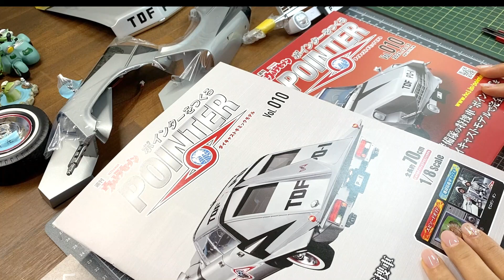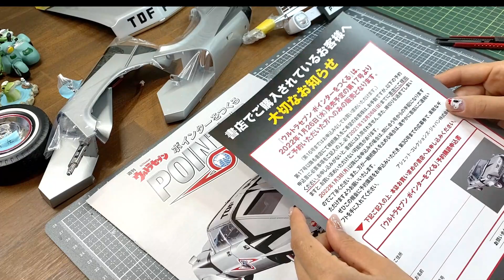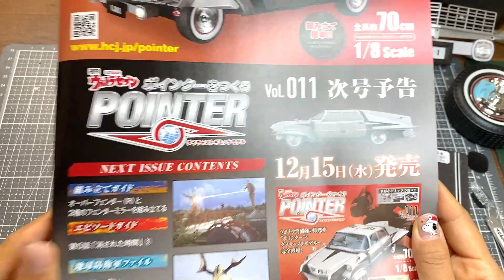ウルトラセブン ポインターをつくる10号※右フロントフェンダーにヘッドライトを取り付ける・アシェット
【タンサックウルトラセブンの感想読み聞かせサブチャンネルはこちら】